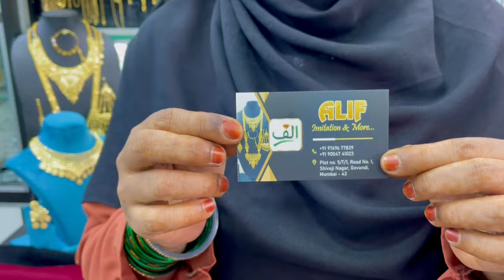|• 1 Gram Gold Plated Jewellery ||Govandi Shivaji Nagar Market 2024•|Vlog{AFREEN DASTARKHWAN}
NOTE : {AFREEN DASTARKHWAN} चैनल सिर्फ आपकी जानकारी या अच्छी खबरें देने की कोशिश करता है……  अत : आप कोई भी सामान खरीदें या पैसे का लेन-देन अपने रिस्क पर करे ……..चैनल की इसमें कोई भी जवाबदारी नहीं होगी ……

And  you’re support 👍